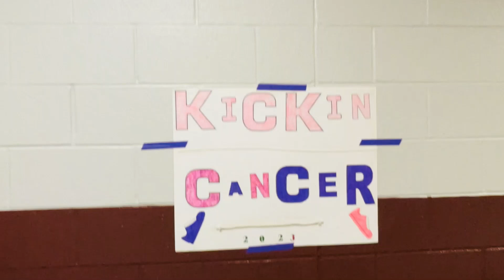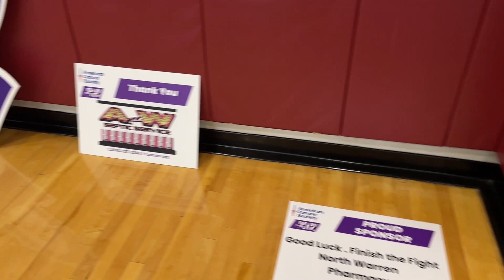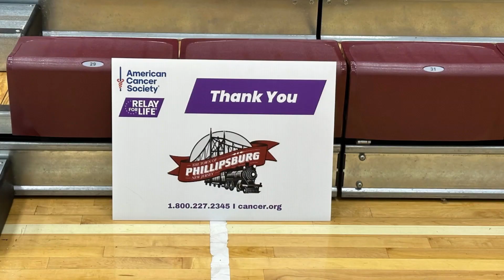2023 Relay for Life Warren County - Phillipsburg, NJ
PHILLIPSBURG, NJ – Relay for Life, Warren County, held its annual event Saturday, April 29 at Phillipsburg High School. This was the 26th Relay for Life for Warren County.

Anticipating the weather, the venue was changed from the normal outdoor venue. Indoors luminaries were staged as if they lined the track at the high school all for someone lost or facing cancer.

Groups and individuals throughout Warren County gathered to relay and join together to raise funds, create awareness, and team up to make a difference.

This is the third year the event was held in Phillipsburg, NJ. The Warren County event has traditionally been held at Maloney Stadium in Phillipsburg and has rotated to alternate sites. Several events were held throughout Warren County at one time, but the event has been consolidated into a single sight countywide.